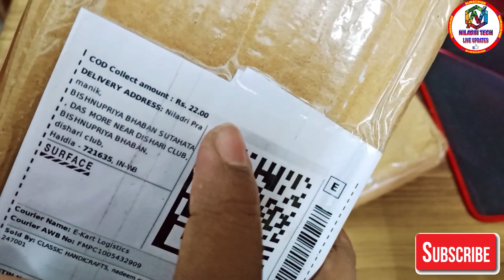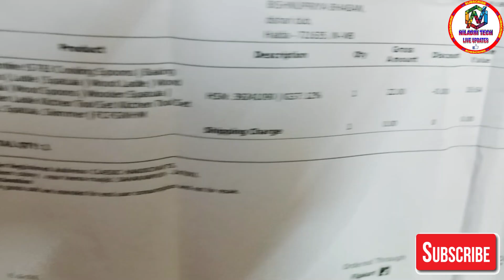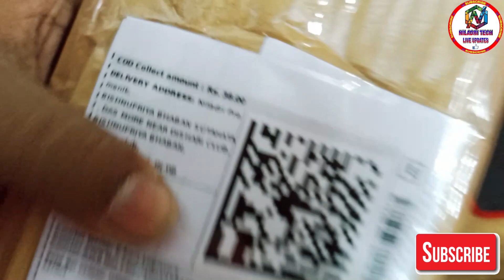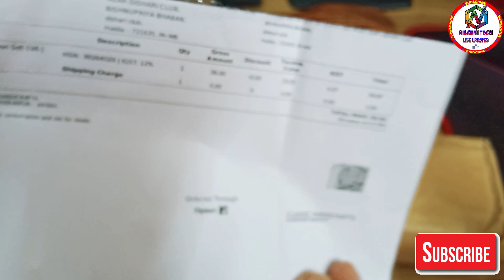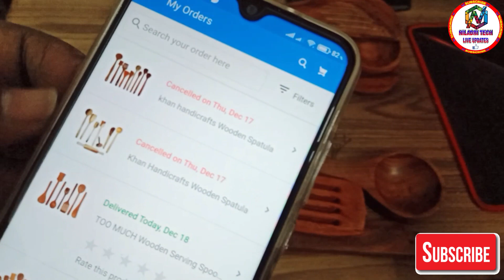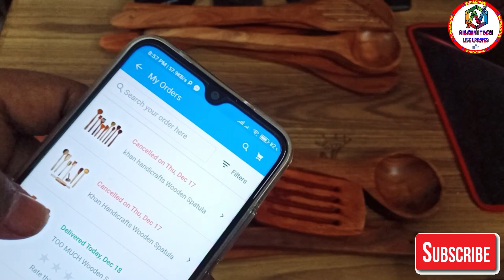Flipkart Loot Shopping Unboxing & Current Offer & Trick || UNLIMITED MUST TRY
Flipkart Loot deals UNBOXING | flipkart loot offer today | flipkart loot sale 2020 || UNLIMITED TRY